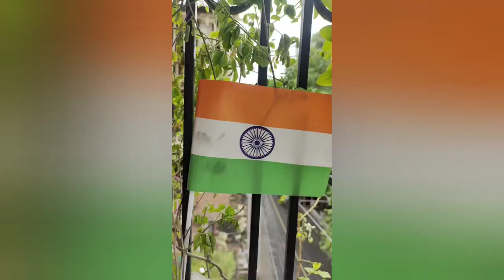শ্রাবন মাসের শেষ সোমবারের পূজো ঘরেই করে নিলাম //স্বাধীনতা দিবসের দিন বর কি রান্না করলো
it is a great help to me